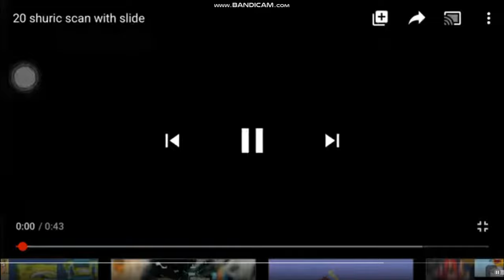/reupload-ished/ ytpmv preview 2 minecraft scan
reuploaded from Don't Hate Me at LAMLTOT its because he got terminated reupload ished its because there are other shuric scans in the backround